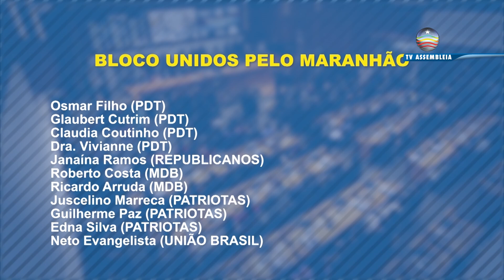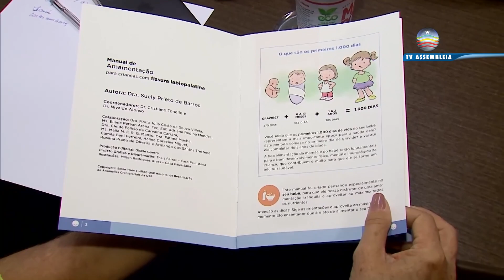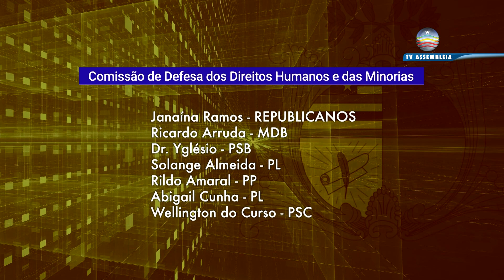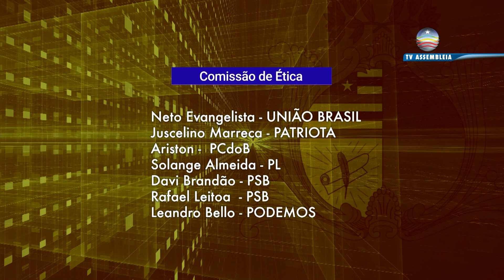Semana no Parlamento 10/02/2023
Este é o espaço para mais um olhar nos principais fatos que movimentaram o Legislativo Estadual durante uma semana (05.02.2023 a 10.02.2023).